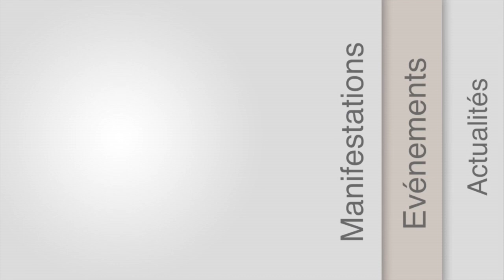Sommet 2016 : ISU moyen et génotypage au menu de la charolaise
La race intègre avec l'ISU moyen un index de synthèse, reposant sur 3 critères à fort impact économique, destiné à parfaire l'indexation des animaux. Le Herd Book intègre également le génotypage, synonyme d'évaluation précoce du niveau génétique.